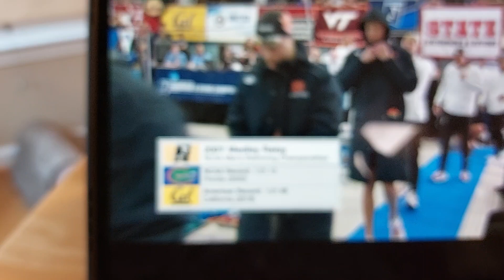NCAA 2023 Auburn Relay